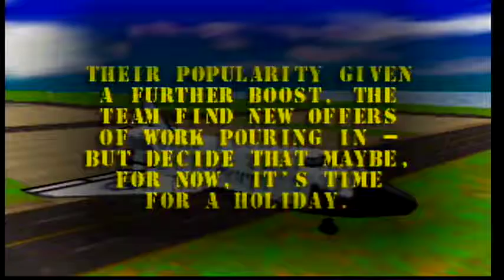Blast Corps - Shuttle Clear *Gameplay* [N64]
Blast Corps is a 1997 action video game for the Nintendo 64 in which the player uses vehicles to destroy buildings in the path of a runaway nuclear missile carrier. In the game's 57 levels, the player solves puzzles by transferring between vehicles to move objects and bridge gaps. It was developed by Rare, published by Nintendo, and released in March 1997 in North America.